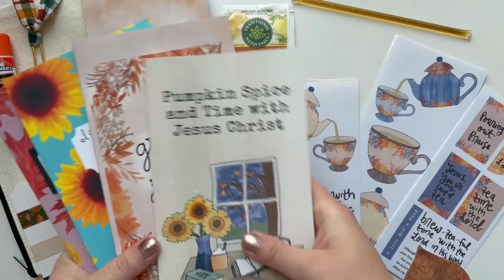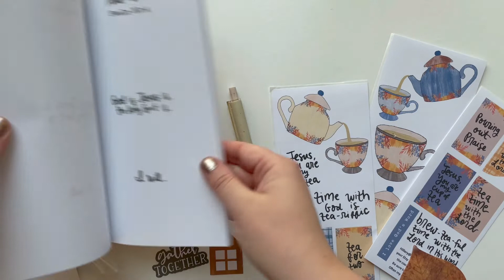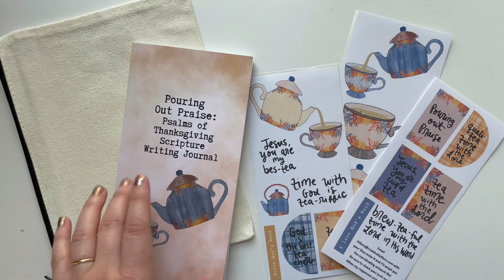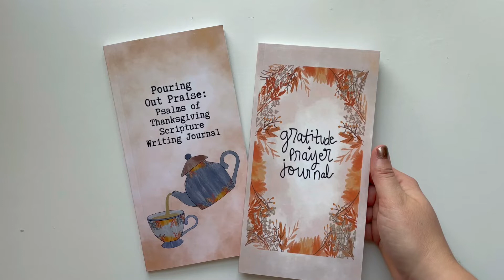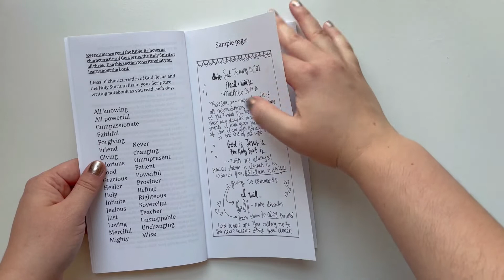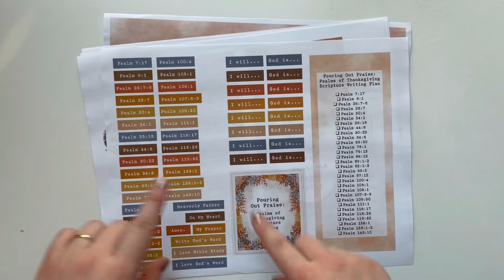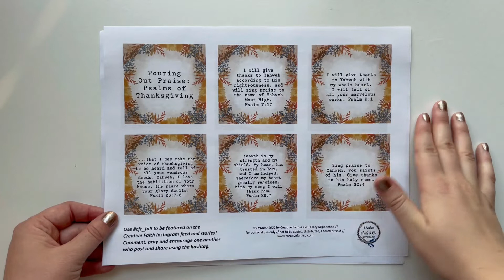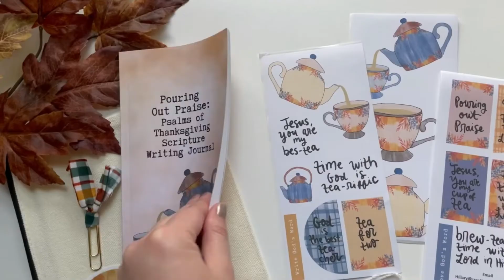NEW Fall Scripture Writing Kit Unboxing | Creative Faith & Co.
PRODUCTS MENTIONED:
- Psalms of Thanksgiving Scripture Writing Kit
- Pouring Out Praise: Psalms of Thanksgiving Scripture Writing Journal on Amazon
- 2022 Fall floral gratitude & prayer journal kit
- Psalms interleaved Bible
- Little book of Psalms Bible
- NLT Illustrated Study Bible

PRINTABLES MENTIONED:
- Psalms of Thanksgiving Scripture Writing
- Psalms of Thanksgiving Verse Cards
- Fall florals borders and corners
- Gratitude Scripture writing plan

Favorite supplies:
Favorite Amazon items
Phone holder for filming
Favorite clear sticker paper
Favorite tape runner
Favorite glue pen

Amazon favorites